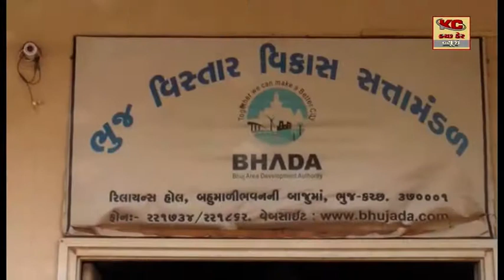ભુજ શહેરમાં પાર્કિંગ માટે નગરપાલિકાને આપેલ ૩૬ પાર્કિંગ પ્લોટો ક્યાં અદ્રશ્ય થઈ ગ્યાં કે દબાણ થઈ ગયા